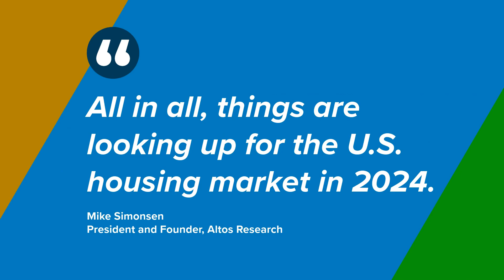What Experts Say About the Housing Market in 2024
Experts forecast home prices will go up over the next five years. Let’s connect to discuss why that’s a good thing for you.